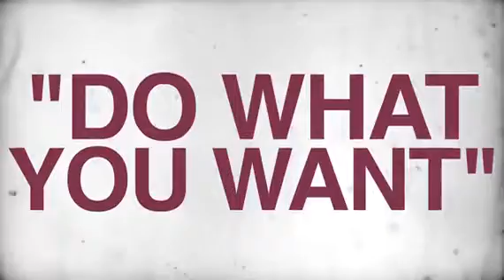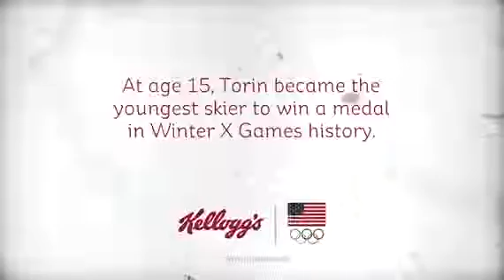Do What You Want Torin Yater Wallace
Hai teman teman youtube mari kita lihat vidio lucu yang ada di chenel lucu ku ini, yang mana chenel ini bisa untuk menghibur semua orang,vidio ang bisa buat tertawa dan sangat lucu sekali